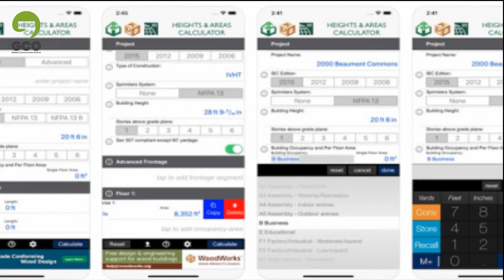عرضه یک اگلیکیشن جدید برای محاسبه ارتفاع و مساخت در ساختمان ها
آخرین دستاوردهای دانش و فناوری در صنعت ساخت و ساز را در پرتال جیکو دنبال کنید.